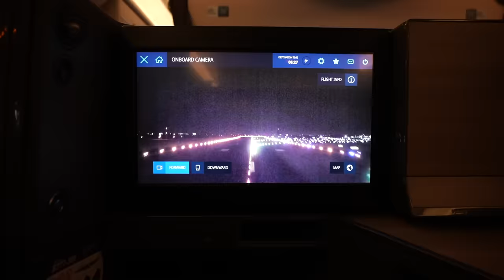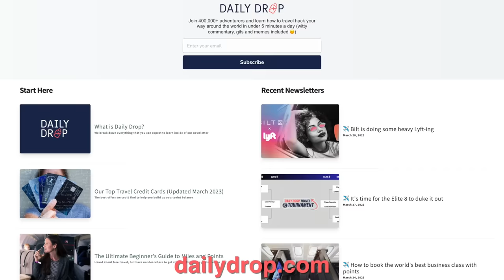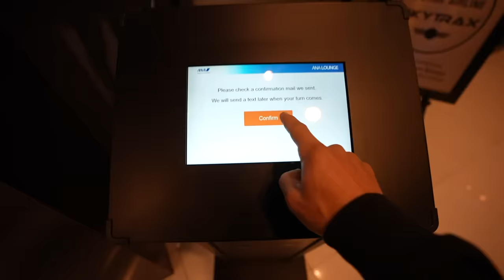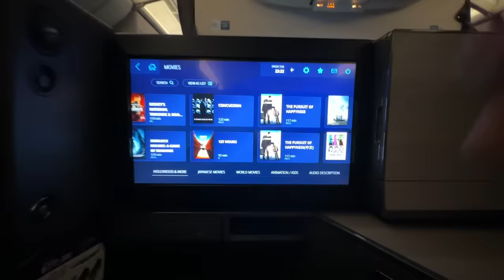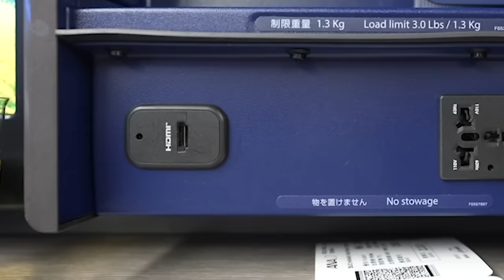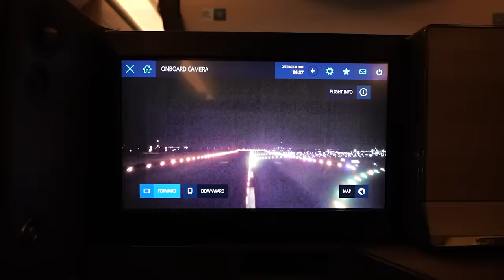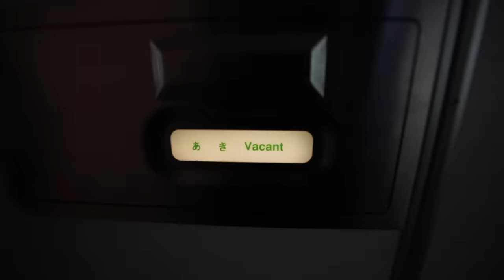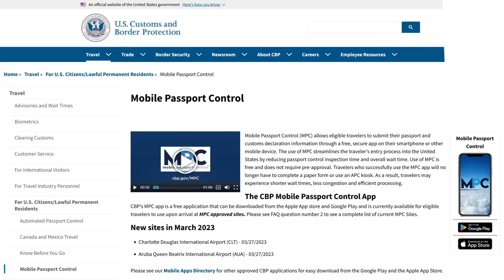WE PAID LESS THAN $100 EACH FOR ANA "The Room" (Tokyo to Los Angeles)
Daily Drop is part of an affiliate sales network and receives compensation for sending traffic to partner sites.This compensation may impact how and where products appear on this site (including, for example, the order in which they appear). This site does not include all credit card companies, or all available credit card offers. The content in this video is accurate as of the posting date. Some of the offers mentioned may no longer be available.